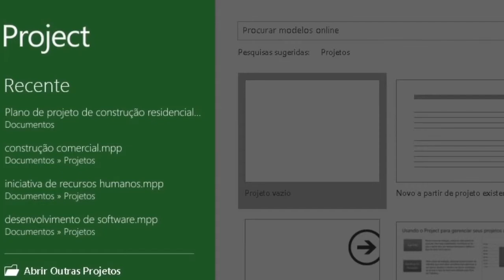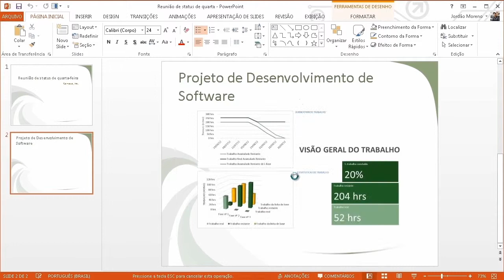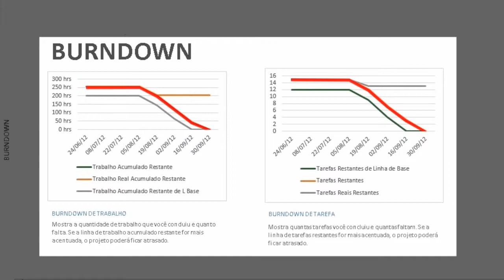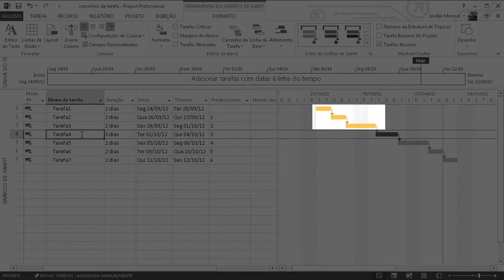O que há de novo no Project 2013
Descubra todas as possibilidades para você e sua equipe com o novo Project 2013.